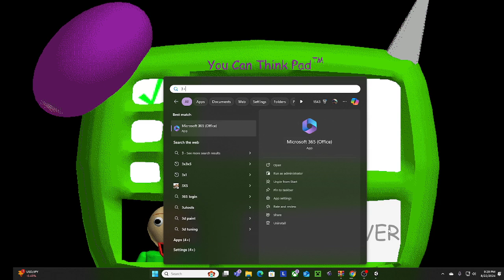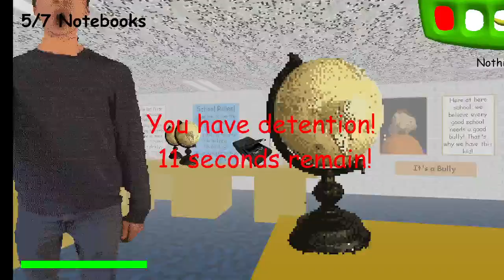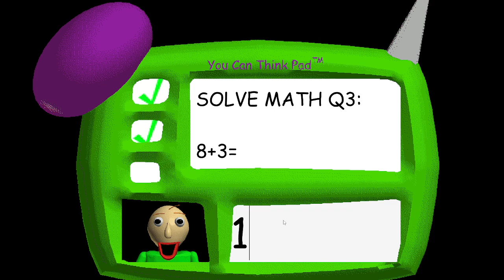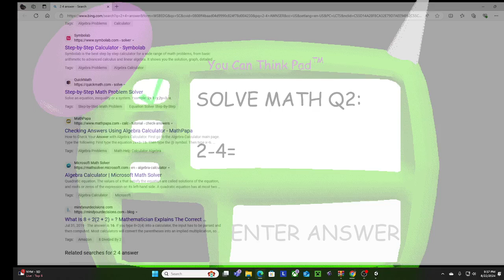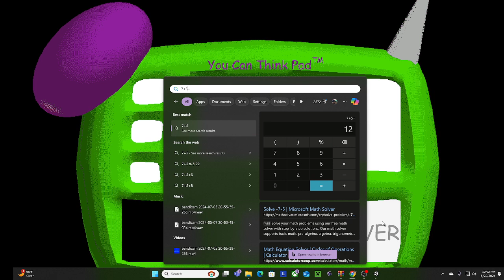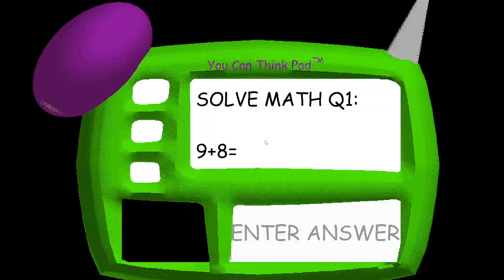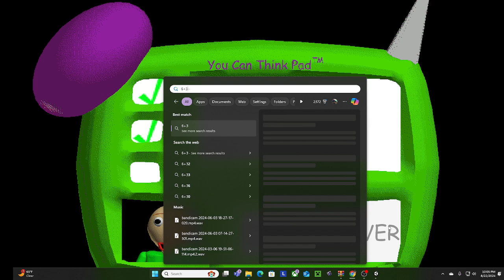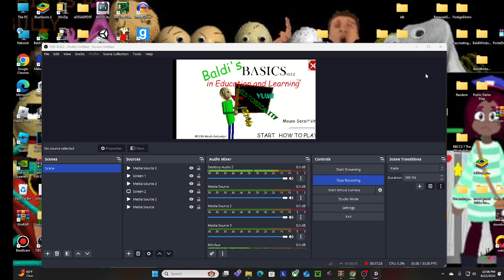Ninny Is Sad In Thumdnail Watch Video